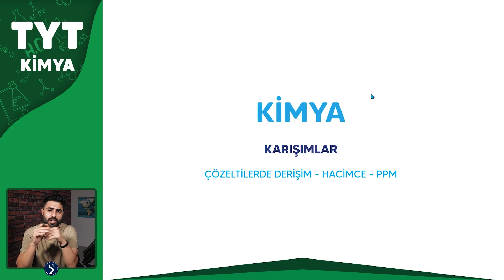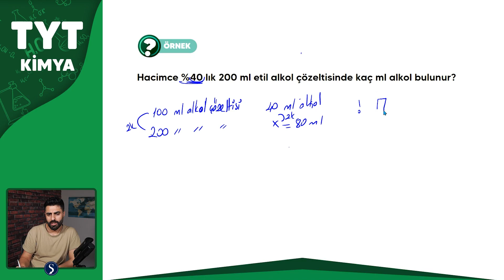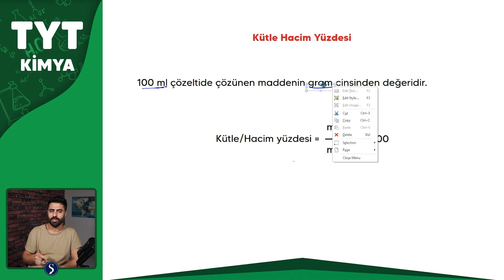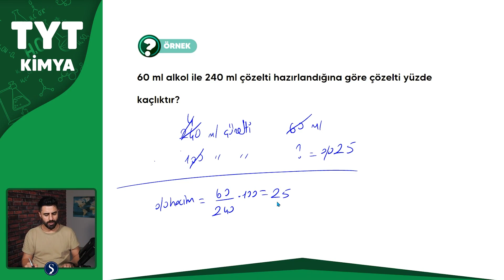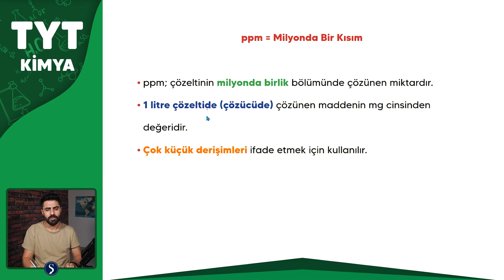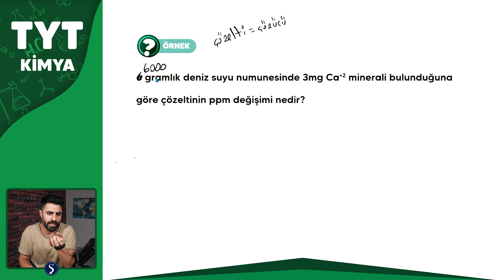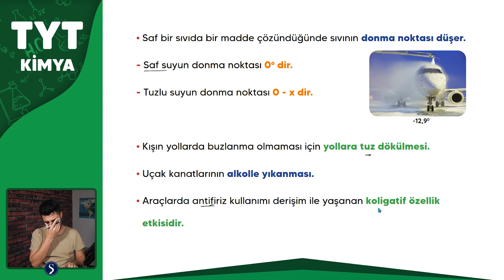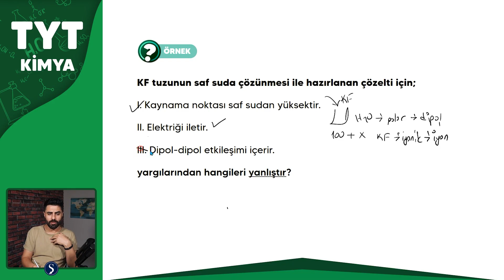KARIŞIMLAR - Çözeltilerde Derişim - Hacimce - PPM - Engin GÖLBAŞI - TYT KİMYA 2022